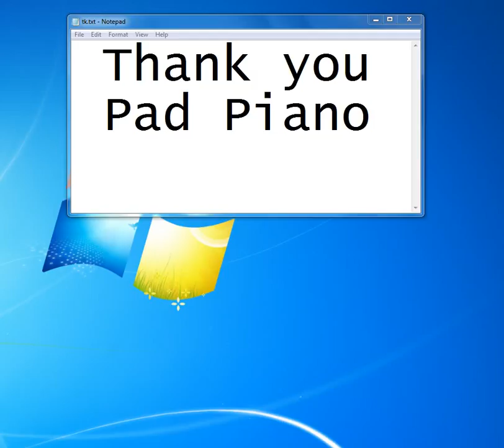I wanna know what love is2 [Synthesia Piano] [Piano Tutorial Synthesia]